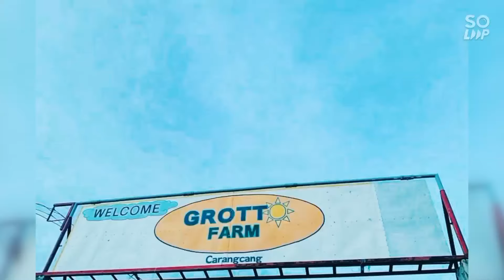Grotto Farm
Grotto Farm is Located at Zone 6, Carangcang Magarao Camarines Sur.

New update lang po. Kahit wag na kayo magdala ng pagkain Kasi meron na po sila.